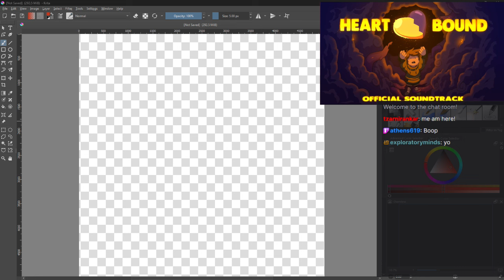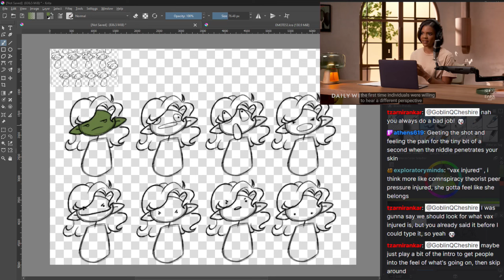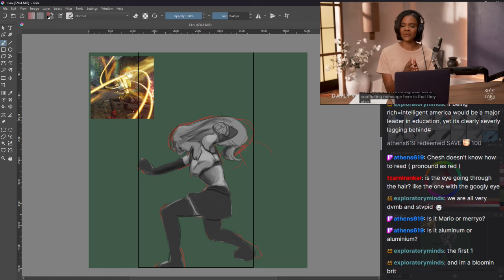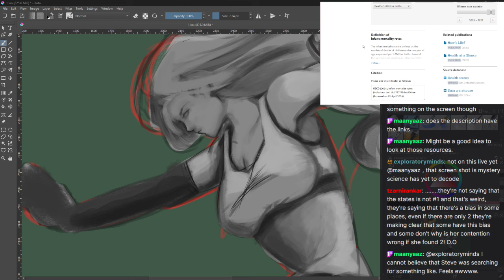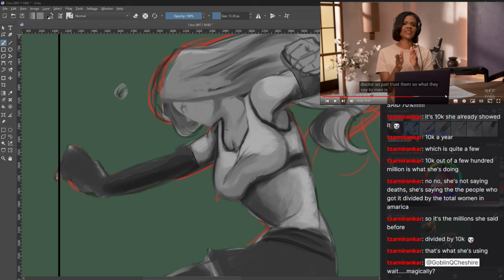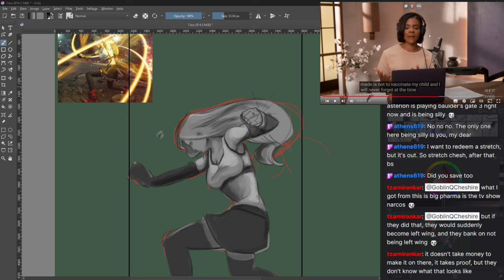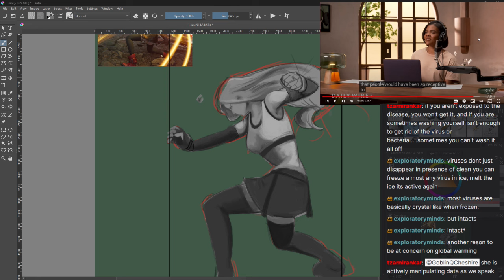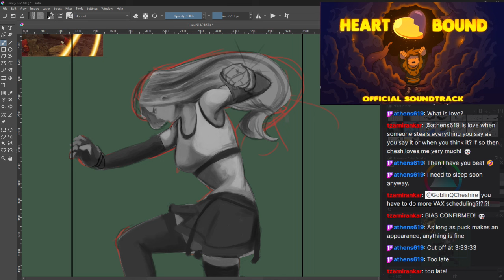Reviewing Candice Owens VOD - Prep for Debate Hub stream.